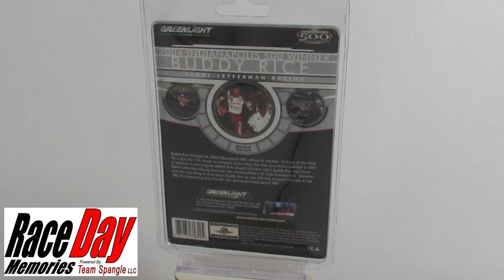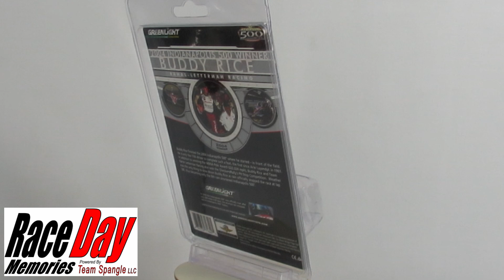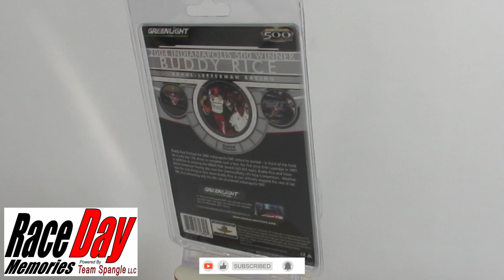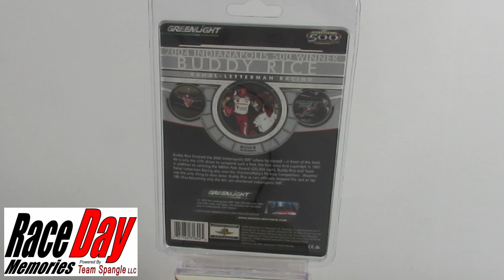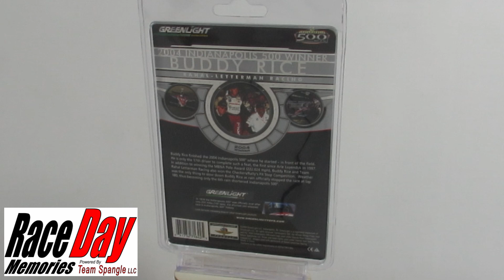Buddy Rice Signed Clamshell Diecast 1/64 GreenLight #15 Argent Pioneer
Check back often new items daily,

For Immediate Shipping or Pick Up.
Visiting or Pick Up Is By Appointment Only;
Monday through Friday 12:00 p.m. until 4:00 p.m.
2680 N Morton St, Franklin, IN, 46237 United States, Indiana

Thanks for visiting. Have a great race day!!